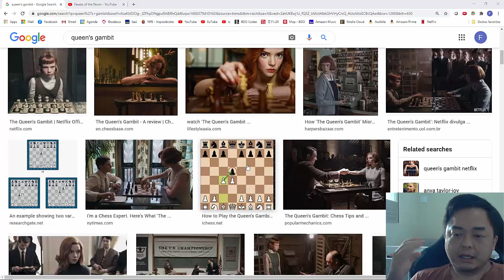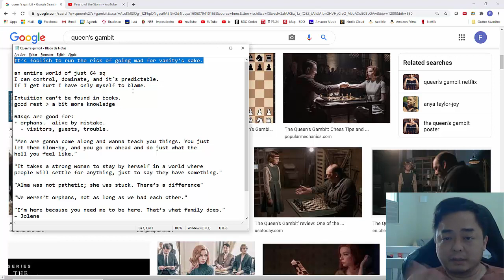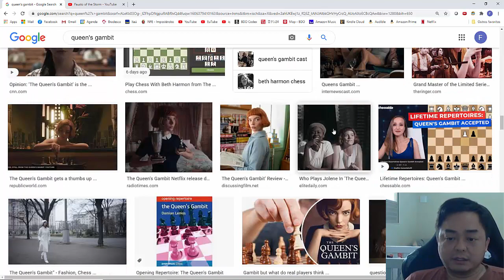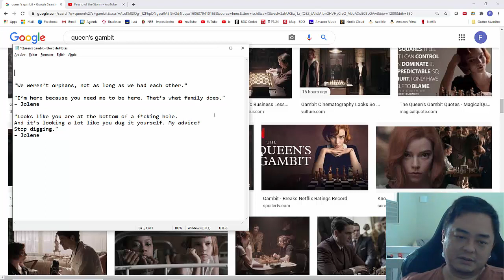O Gambito da Rainha - Com Spoilers.